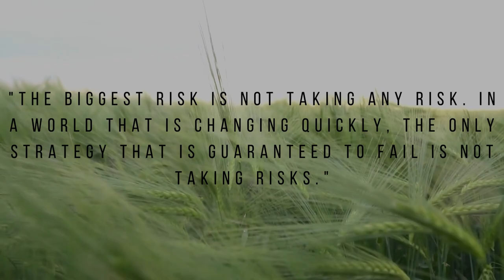MOTIVATE YOUR SELF FROM FAILURE